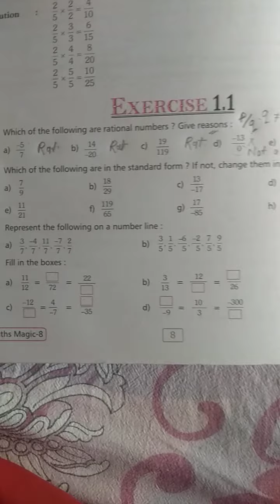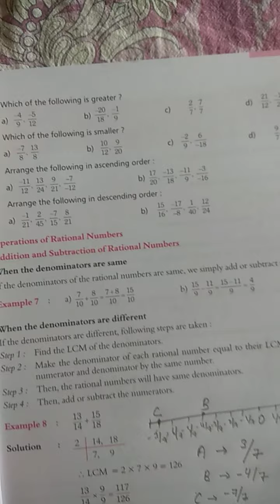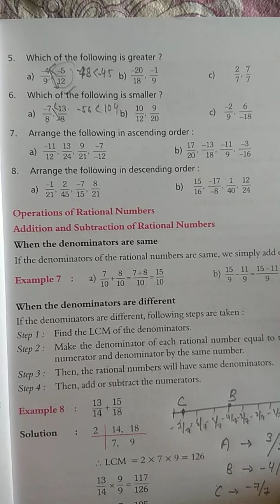CLASS 8 MATHS LESSON 1 EXERCISE 1.1